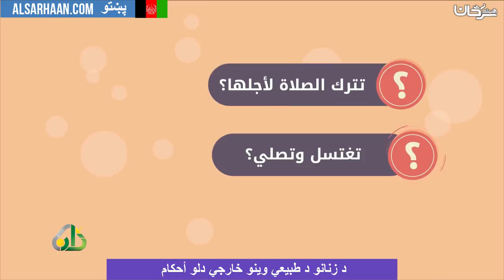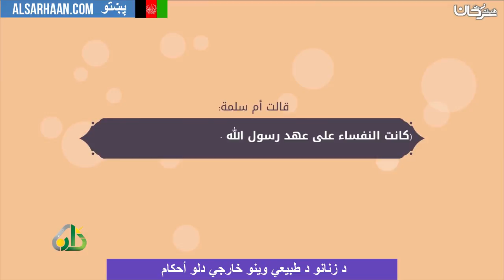د زنانو د طبيعي وينو خارجي دلو أحكام احكام الدماء للمرأة